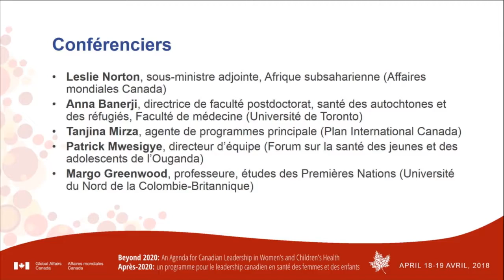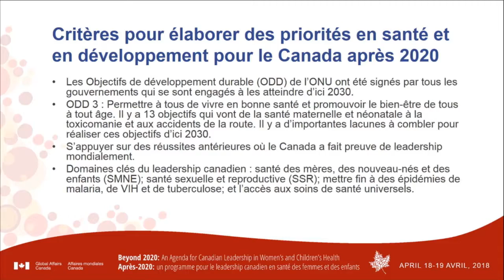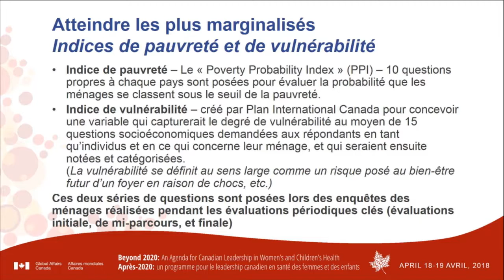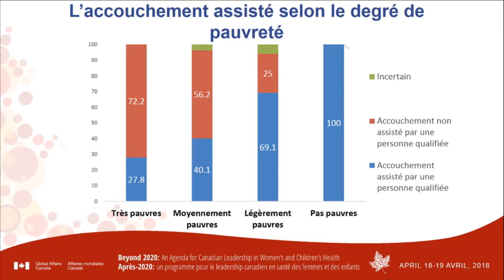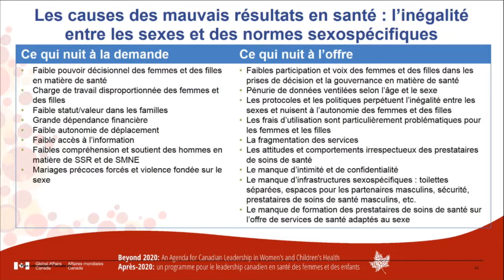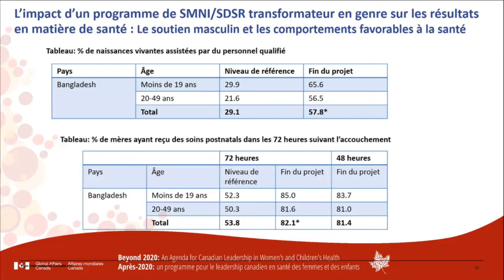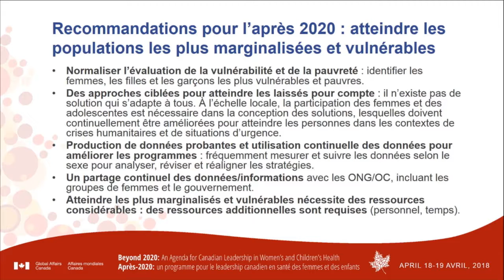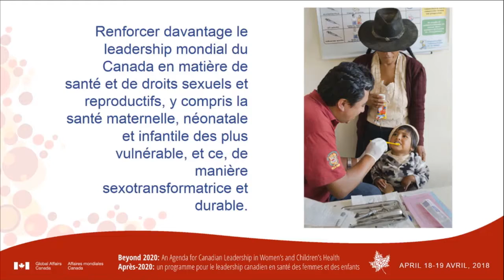CanSFE 2020 Définir les succès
Des panélistes communiquent leur vision quant à la façon dont sera défini le succès du Canada en santé et développement international dans les années à venir; nous devons réussir non pas en fonction des normes d’aujourd’hui, mais de celles de demain. Quelles seront ces normes?